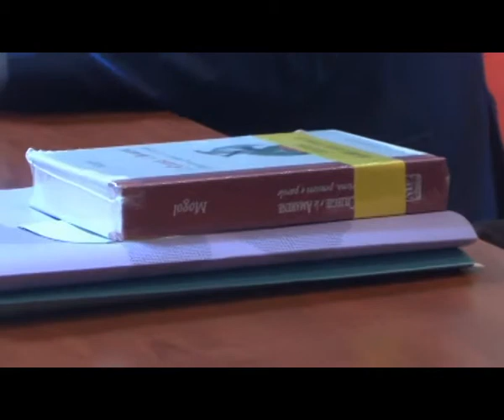2014-10-08 - FORMAZIONE- BORSE DI STUDIO PER FUTURI MUSICISTI